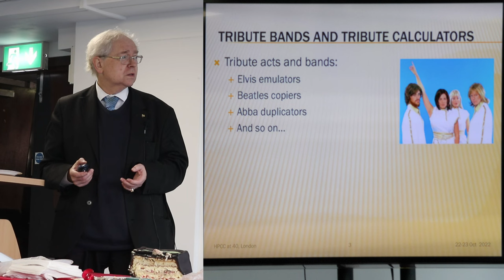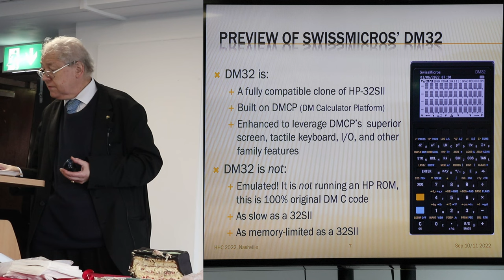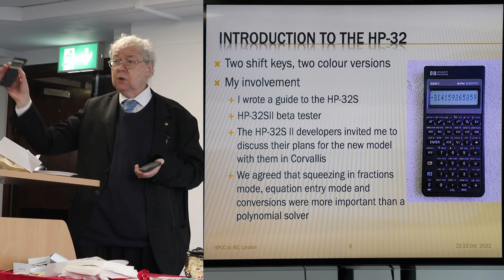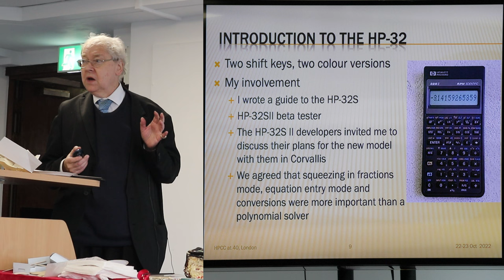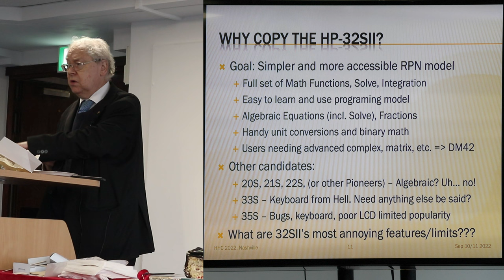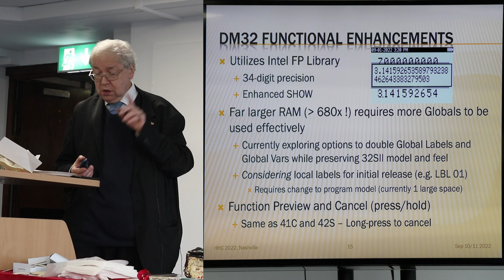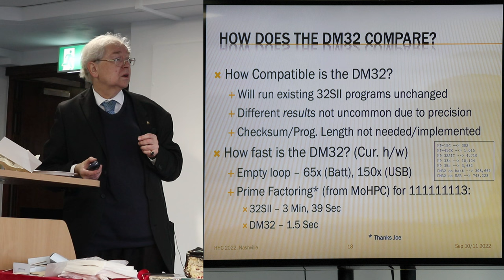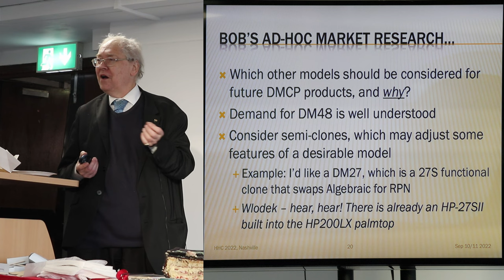HPCC 2022: HP-32S, HP 32SII and DM32 (Włodek Mier-Jędrzejowicz and Michael Steinmann)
HPCC 40th Anniversary Conference, October 22-23, 2022, London, England: Włodek Mier-Jędrzejowicz presents "Tribute Bands and Tribute Calculators", about the HP-32S, HP 32SII and DM32, based on Bob Prosperi's HHC 2022 presentation, followed by Michael Steinmann of SwissMicros elaborating on the DM32.